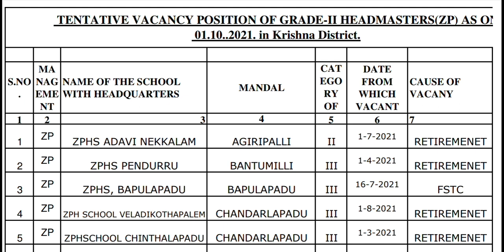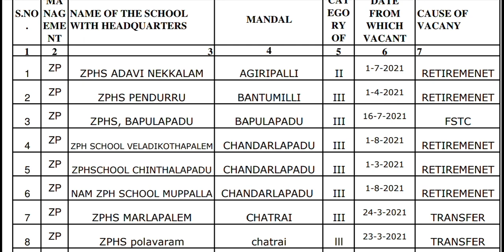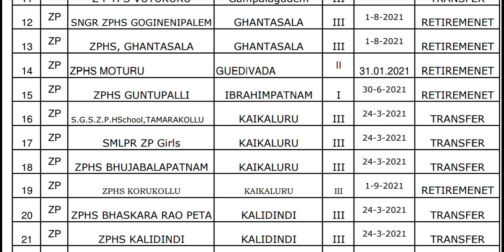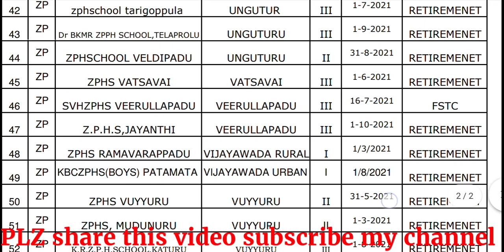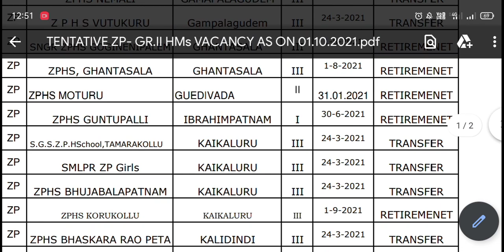DSC కృష్ణా జిల్లా వారీగా SA ALL SUBJECTS టీచర్ పోస్టులు ఖాళీల వివరాలు విడుదల జిల్లాలు వారీగా part 1